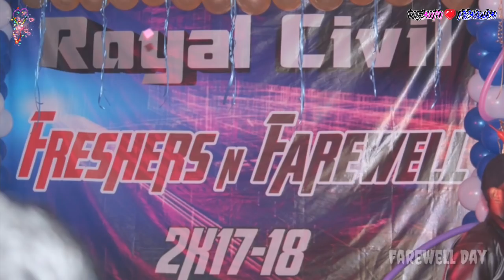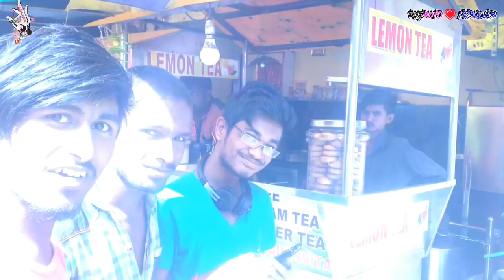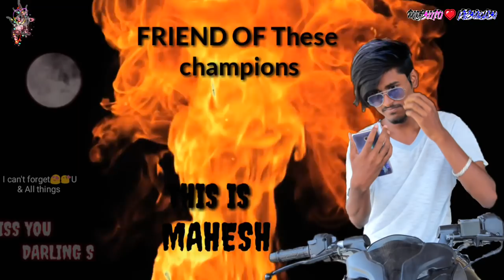GOVT POLYTECHNIC MASABTANK | Royal Civil | masab tank polytechnic college | hostel | Hyderabad |life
Three golden years of our lives..!! Unforgettable..!!where we have created a space by filling it with our smiles,tears,anger and what not everything. which cannot be taken back..!!
I wish to get these days back once again in my life..!!

With help Of
@@ Arvind Goud Arvin - Songs
# Pavan Raina Edukoju - Description
# Sandeep ponnam - pics
# Nithish Chowdari - pics
# Jeevan Chirutha - pics
# Shiva shankara vara Prasad - pics
# Praveen Teja - pics
# Supriya - pics
# Bhavani - pics